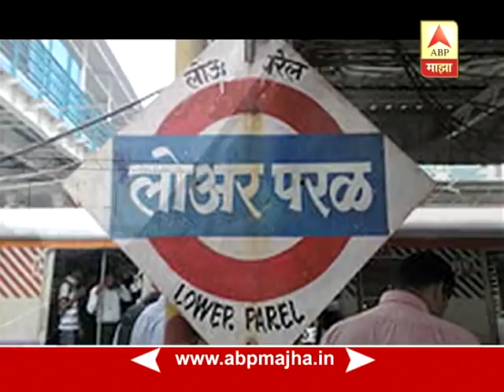खेळ माझा : मुंबईची सोनाली शिंगटे भारताच्या कबड्डी संघात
मूळची मुंबईची, पण सध्या रेल्वेकडून खेळणारी सोनाली शिंगटे बनलीय भारतीय कबड्डीची नवी राजकुमारी. आगामी एशियाडसाठी सोनालीची भारताच्या कबड्डी संघात निवड झाली आहे. इंडोनेशियातल्या जकार्तात १८ ऑगस्ट ते दोन सप्टेंबर या कालावधीत या एशियाडचं आयोजन करण्यात आलं आहे.